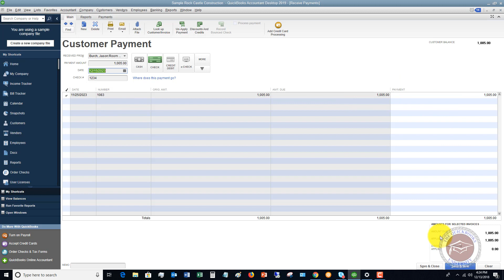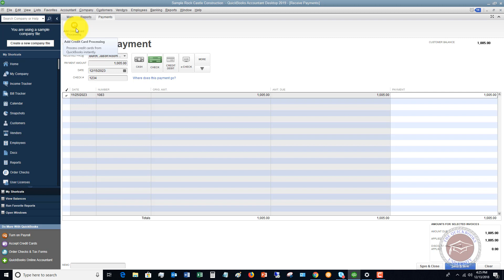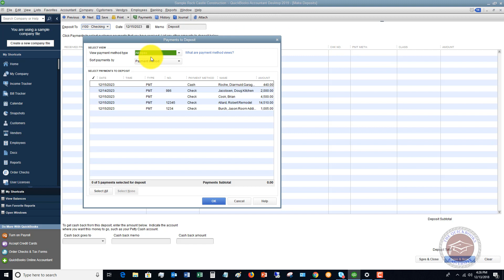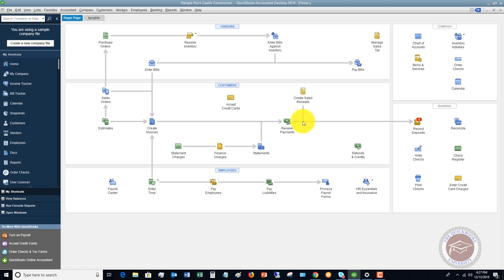Quickbooks 2019 Tutorial for Beginners - How to Receive Payments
- In this Quickbooks 2019 tutorial for beginners I walk through how to receive payments...and make sure they end up where they are supposed to!

I see so many mistakes made when receiving payments, then making deposits.  When done incorrectly this ends up in doubling sales inadvertently, and can create a mess to go back and fix.

Follow these steps in this video to make sure you do it right!

And get all your Quickbooks questions answered as a Member of The Quickbooks University